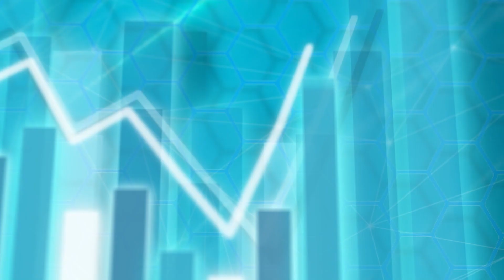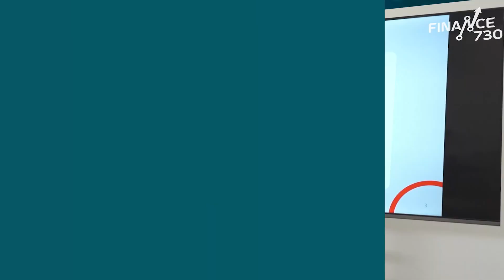股壇C見（下）︱阿里擬重組分拆 施永青：馬雲回國意義大於一切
本周財金界最大新聞一定是中國電商巨人阿里巴巴宣布重大架構重組，擬將集團業務「一拆六」，消息帶動阿里股價單日大幅反彈近一成半。C基金投資總監李浩德分析指，市場憧憬阿里分拆後可將業務的價值重新體現在股價上，惟阿里過去一直採用以賺錢業務去供養其他業務的「以戰養戰」模式發展，未來或不復再。中原集團創辦人施永青則認為以阿里的號召力，未來分拆的業務在股市集資並不困難，惟他擔心這些分拆的業務失去了阿里的「母體溫暖」後能否持續成長，他更認為創辦人馬雲回國的意義比阿里分拆更大，因為…